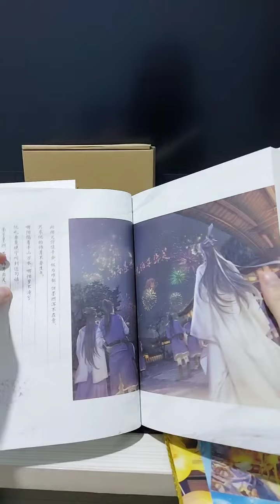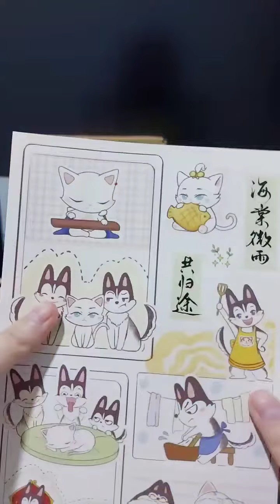The Husky And White Cat Shizun Vol.3 Chinese Danmei UNBOXING!!